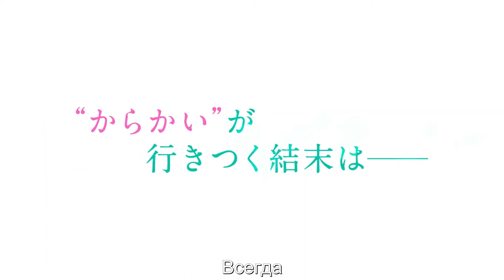Озорная Такаги (ФИЛЬМ) - Official Anime Trailer | RUS SUB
Teasing Master Takagi-san Movie - Официальный трейлер

Teasing Master Takagi-san - японская серия манги, написанная и проиллюстрированная Соитиро Ямамото.
Начало показа аниме-адаптации фильма в кинотеатрах Японии запланировано на 10 июня 2022 года.

СОСТАВ:-
Режиссер : Хироаки Акаги
Композитор : Юко Фукуда
Сценарий : Юко Фукуда, Аки Итами, Каничи Като
Дизайн персонажей : Ая Такано
Производство анимации : Shin-Ei Animation
Тематическая песня ：Юико Охара "Hajimari no Natsu" (TOHO animation RECORDS)
Производство : Комитет по производству фильмов Каракай-Утэ-но Такаги г-на Такаги
Дистрибьютор : Toho Film Division

©️ 2022 Ямамото Соитиро, Shogakukan / The Karakai Ute no Takagi Production Committee